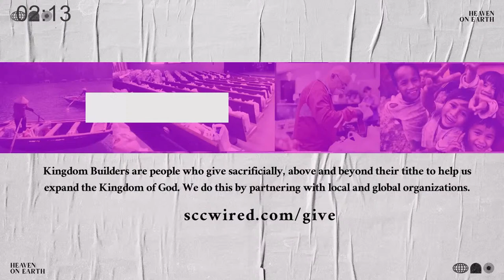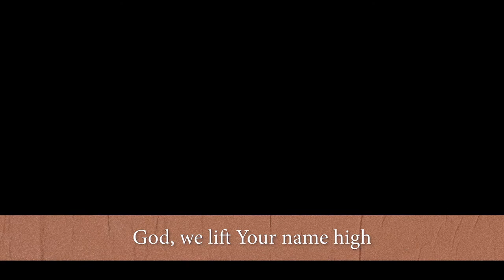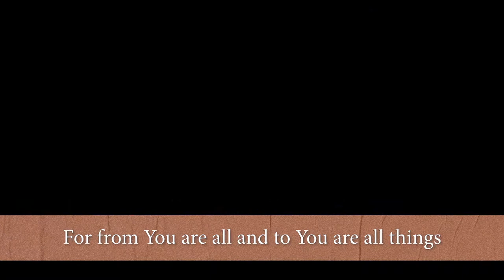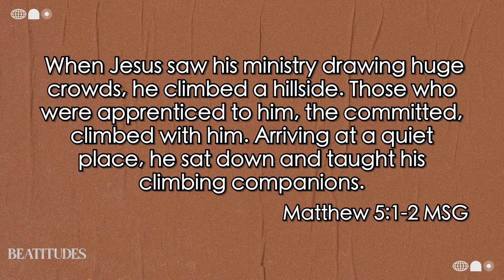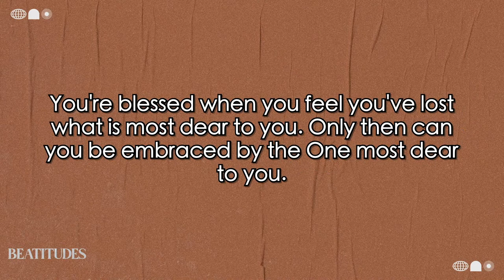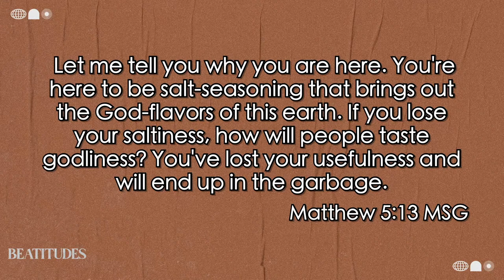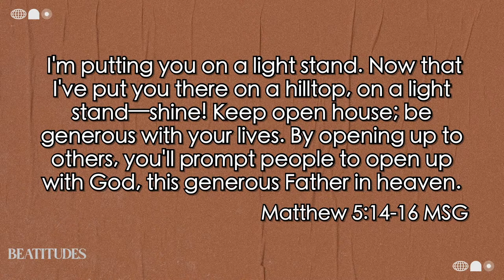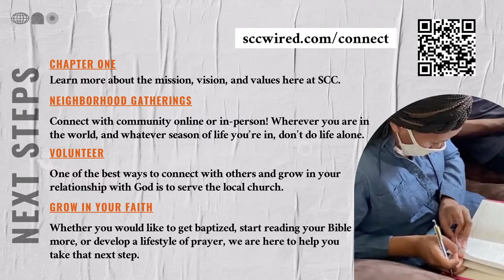SCC Anywhere | July 3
Welcome to Stone Creek Church! Thank you for joining us today as we continue our teaching series on the Beatitudes.